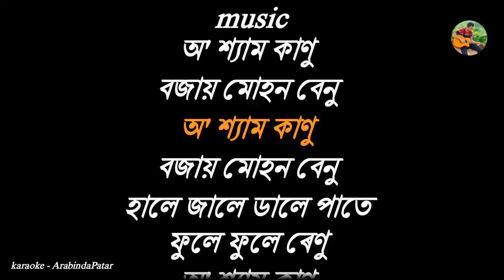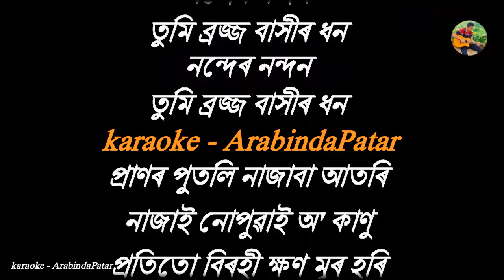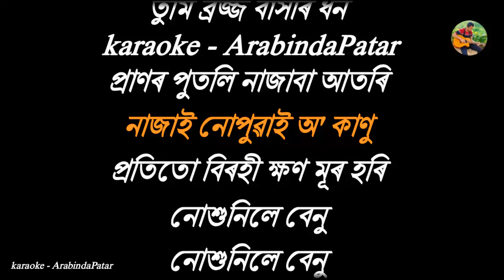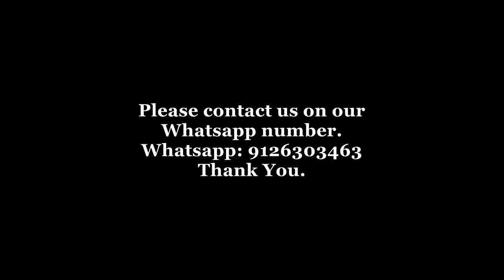অ' শ্যাম কাণু | O Shyam Kanu karaoke | Scroll Highlight | Clean karaoke.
karaoke Info.

karaoke Track: Clean karaoke HQ
karaoke Lyrics: Scroll Highlight
karaoke Creator: Arabinda Patar

অন্য যিকোনো গানৰ ট্ৰেক (High Quality) লাভ কৰিবলৈ আমাৰ হোৱাটছাএপ নম্বৰত যোগাযোগ কৰিব পাৰে।